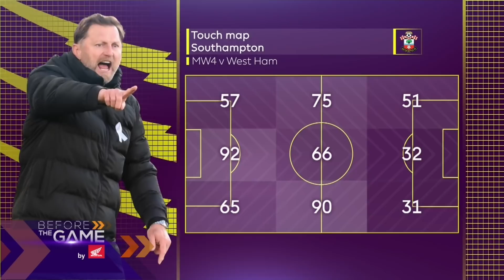พรีวิว ฟุตบอลพรีเมียร์ลีก 2021/22 สัปดาห์ที่ 19 : เวสต์แฮม ยูไนเต็ด พบ เซาธ์แฮมป์ตัน